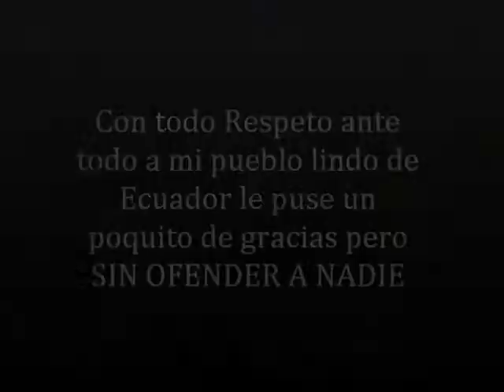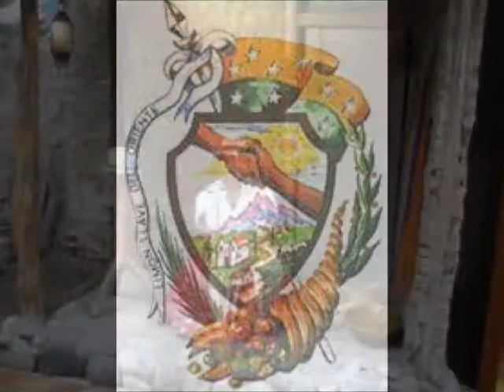CUMBIA MIX by Freddy Orellana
Con respeto a mi gente linda y bella del " Ecuador " estas mesclitas es para sacarle un sonrisa a la familia nada mas aunque las letras no las puse en el lugar corectamente bueno para ustedes familia  :)